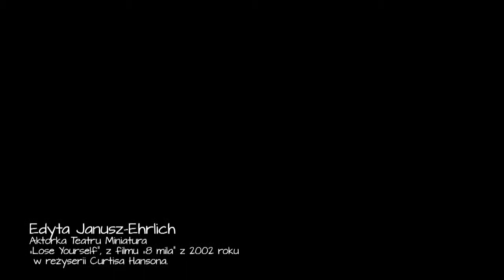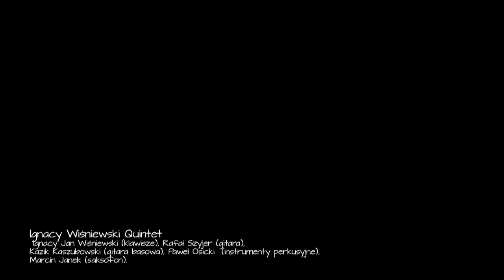Sylwia Góra Weber, Goldeneye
23 Finał WOŚP, Śpiewający aktorzy 2015, Aktorka Teatru Wybrzeże w tytułowej piosence z filmu "Goldeneye", Sopot, 11 stycznia 2015, Scena Kameralna Teatru Wybrzeże w Sopocie